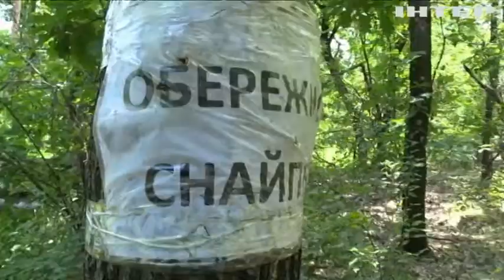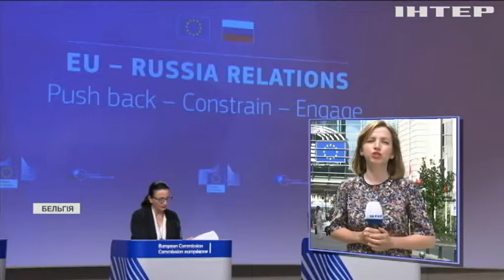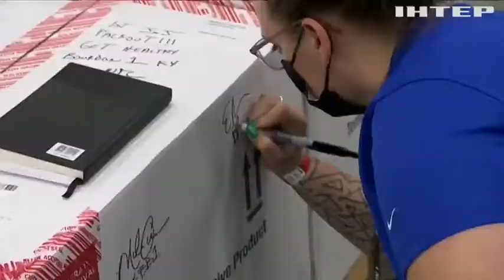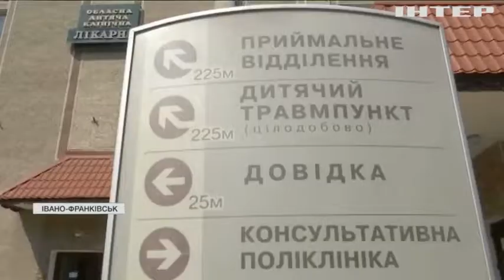Новости 8:00, выпуск за 18 июня 2021 года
Дивіться у цьому випуску: Вікторія Нуланд назвала можливі напрямки співпраці США та Росії. Євросоюз чекає на погіршення відносин з Росією. Естонія надасть Україні партію вакцин "Астразенека".